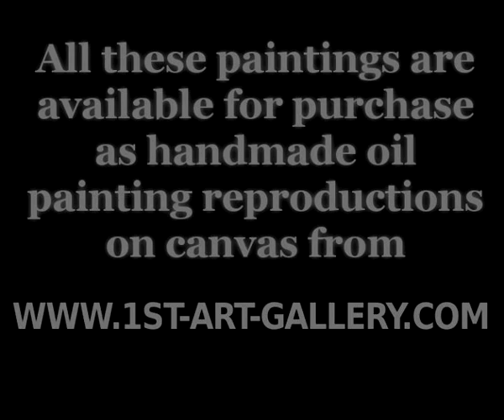The Complete Works of Federico Zuccaro